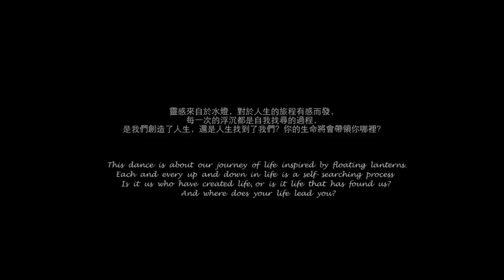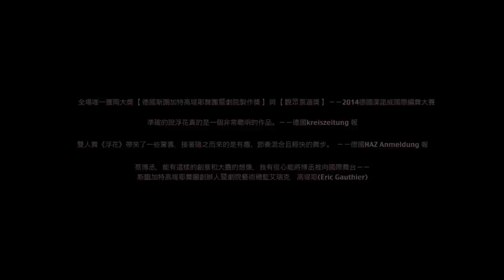2014 B.DANCE《Floating Flowers 》| trailer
This dance is about our journey of life inspired by floating lanterns.
Each and every up and down in life is a self-searching process
Is it us who have created life,or is it life that has found us?
And where does your life lead you?

CHOREOGRAPHER ：Po-Cheng Tsai
AWARDS:Berner Tanzpreis 2019,Tanzplattform Bern
DURATION :70 minutes without intermission
PREMIERE :Dec 13th, 2019 at Metropolitan Theater Taipei, Taiwan